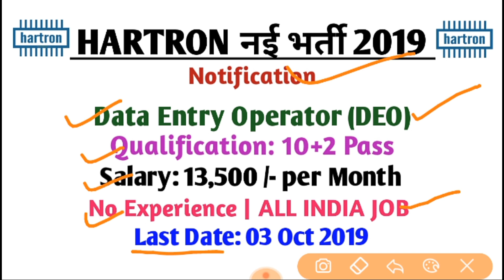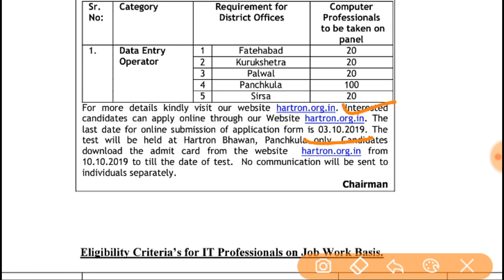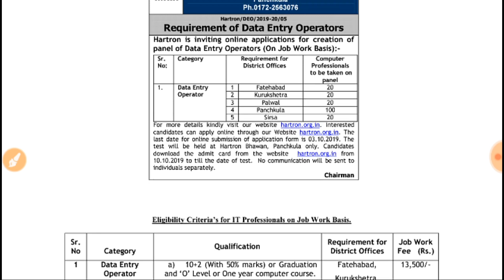HARTRON DEO Recruitment 2019 | 12th Pass | HARTRON New Vacancy 2019 | HARTRON Bharti 2019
HARTRON मे आई हुई है डाटा एंट्री ऑपरेटर के पदों पर बड़ी भर्ती जो अभ्यर्थी संबंधित पोस्ट से योग्यता रखते हैं वह इसमें आवेदन कर सकते हैं और अधिक जानकारी के लिए इस वीडियो को पूरा देखें

Sarkari Naukri
Govt Jobs
Govt Job
Sarkari Naukri 2019
HARTRON DEO Recruitment 2019
HARTRON DEO Vacancy 2019
HARTRON New Vacancy 2019
hartron latest news
hartron recruitment 2019 data entry operator
hartron recruitment 2019, hartron bharti 2019
hartron vacancy 2019
hartron latest news
hartron recruitment 2019 data entry operator hartron recruitment 2019
hartron vacancy 2019
hartron job 2019
hartron deo online form 2019
hartron, haryana government job 2019
12th pass government jobs 2019
12th base govt jobs 2019 in haryana
govt jobs 2019 in haryana, How to Fill HARTRON DEO Form 2019
12th pass government jobs 2019
12th base govt jobs 2019 in haryana
govt jobs 2019 in haryana
Jobs
Naukri
Latest Govt Jobs 2019
Rojgar Samachar
Government Jobs
latest naukari
Sarkari Naukri
job update
railway jobs
bank jobs
army jobs
teacher jobs
private jobs
defence jobs
police jobs
letest jobs
naukari naukari